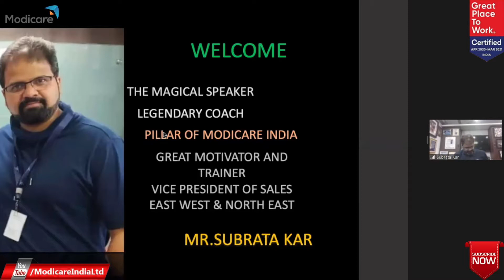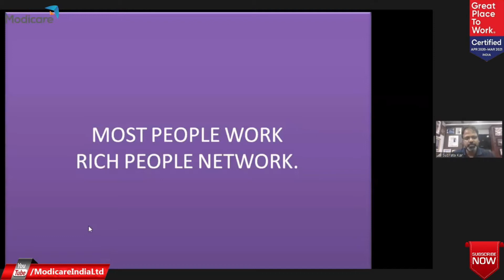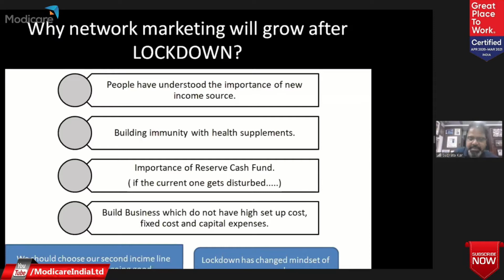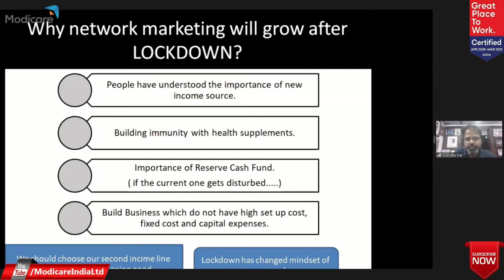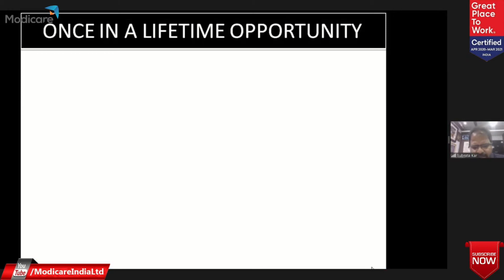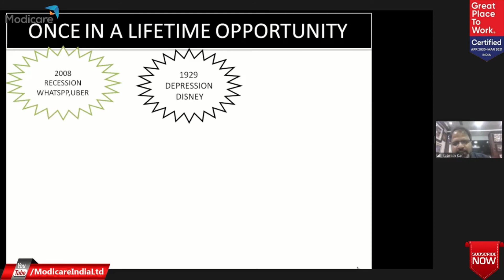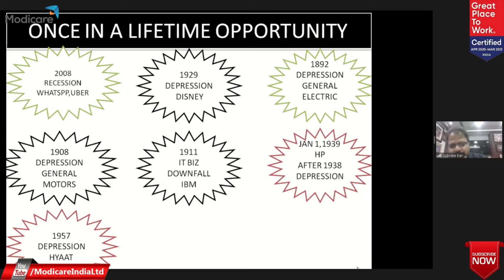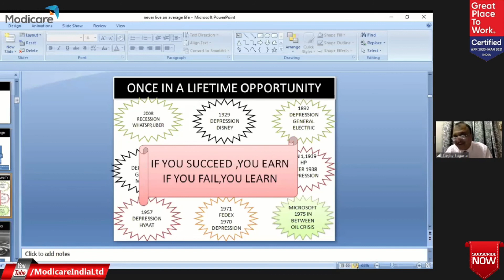Modicare VP Sales Mr. SUBRATA KAR Explained about Why NETWORK MARKETING will GROW after LOCKDOWN!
Here in this video, Modicare VP Sales Mr. SUBRATA KAR talking about "Why NETWORK MARKETING will GROW after LOCKDOWN!". So must watch video till the end to get full knowledge.

Dear Friends, We are inviting u to join a Modicare Family today & start an exciting journey towards a bright new future! 👇

Recommended Shopping Site:

Amazon Shopping; "
Flipkart Shopping; "

We are India’s Leading Direct Selling Company driven by a passion to empower the dreamer within. We offer world class products at value prices that you can shop with a peace of mind and a 100% satisfaction guarantee.